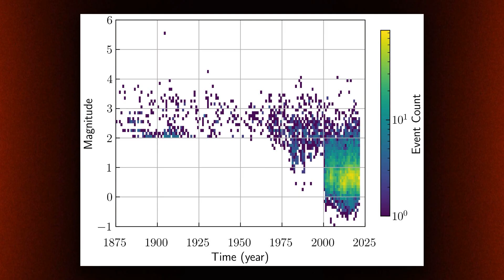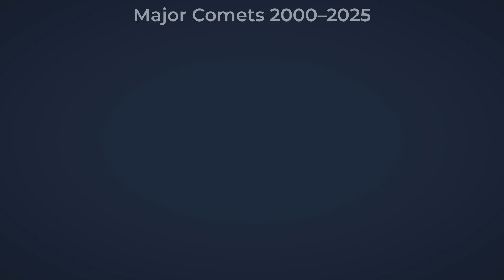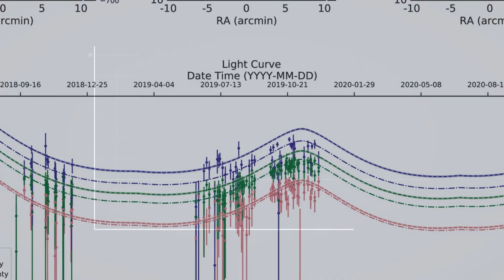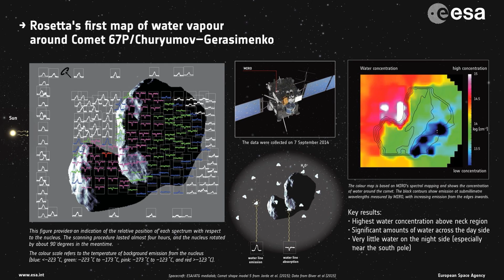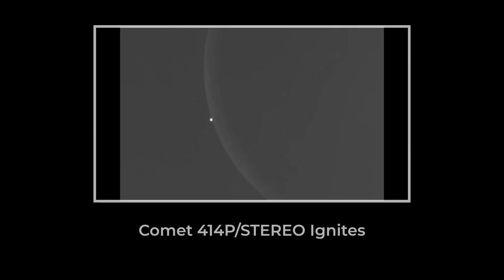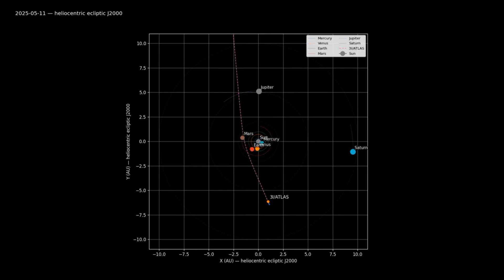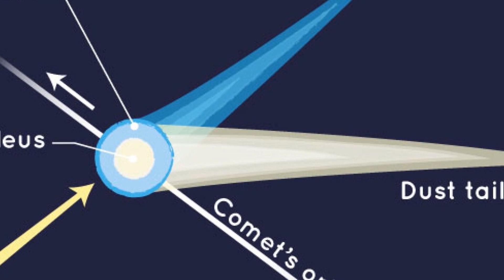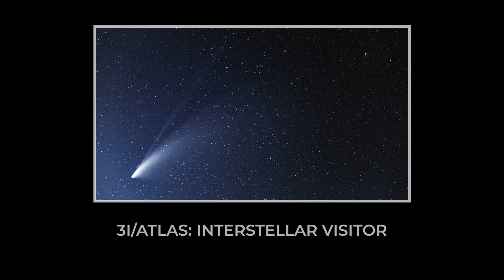Seven Comets Are Flying Into the Inner Solar System and 3I/ATLAS Is Not The Biggest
Seven comets are on a collision course with our view of the night sky, and astronomers say the months ahead will be unlike anything we’ve seen in modern times. From October 2025 through early 2026, Earth will witness a parade of icy visitors racing through the inner solar system—each with its own unique path and story.

Among them is C/2025 A6 (Lemmon), making its closest approach on October 21, 2025, followed by C/2025 K1 (Atlas), sweeping past Earth on November 24–25, 2025. But the real headline is 3I/ATLAS, only the third interstellar comet ever discovered, crossing near Earth on December 18–19, 2025. Even more surprising, it’s not the biggest of the group.

The journey continues with 24P/Schanmasse on January 4, 2026, and C/2024 E1 (Wierzchos) on February 17, 2026. Together, these objects create an extraordinary chain of cosmic events within just a few months.

This video breaks down each comet. What we know, when to look for them, and how astronomers are preparing for one of the most active comet seasons of our lifetime.

🌌 Get ready for the comet storm of 2025–2026.